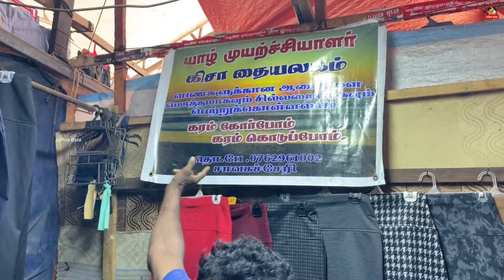A.K.D சாவகச்சேரி மக்கள் கருத்து| நல்ல மாற்றம் வரும் நூறு வீதம் நம்புறோம் பாரளமன்றத்திலிம் வெல்வார்